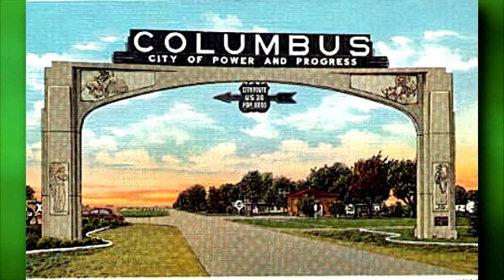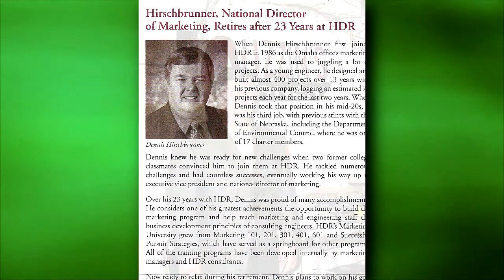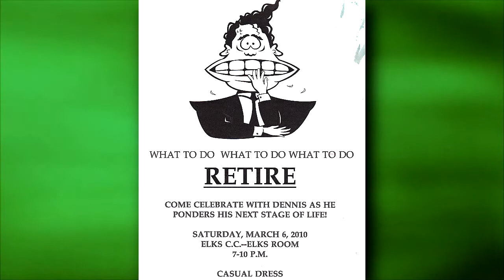2014 Archway Award Dennis Hischbrunner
Award for Businessperson of the Year from the Columbus Area Chamber